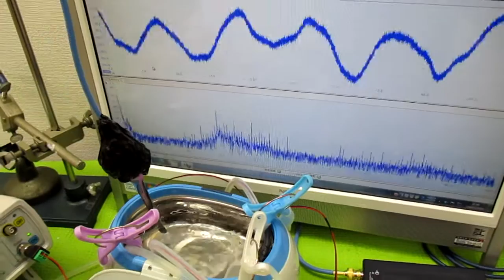超音波洗浄器の利用技術